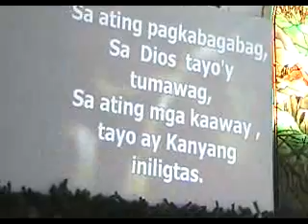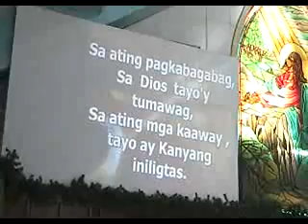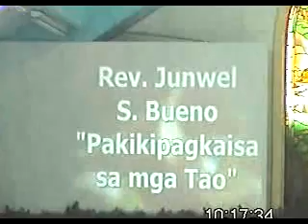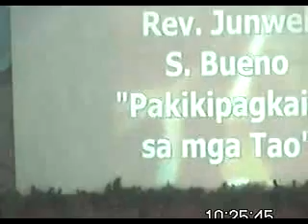Oct.07,2012 (World Communion Sunday)